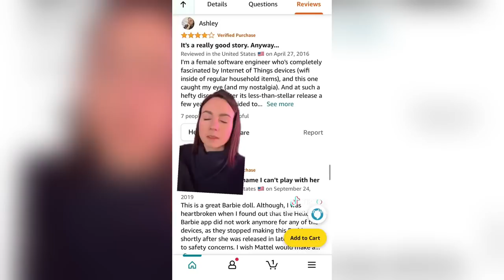Scary True Crime TikToks 😱 Creepy Shorts Compilation #117